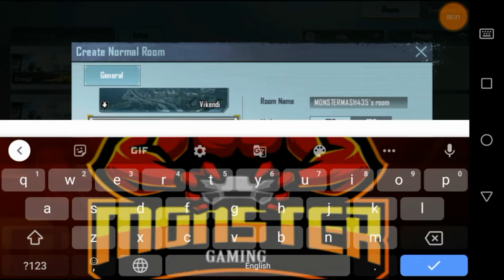Noob prank 😂 for partner | Monster BGMI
my BGMI ID BELOW 👇
MONSTERMASH435